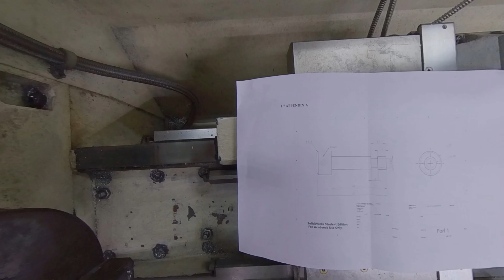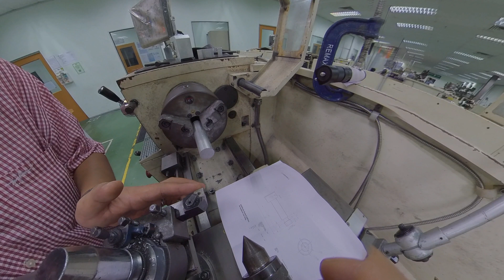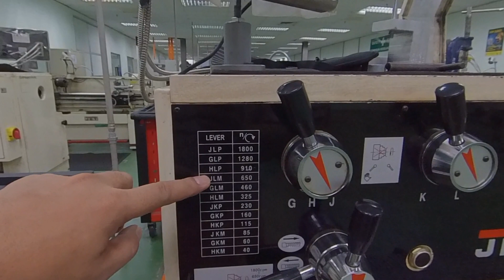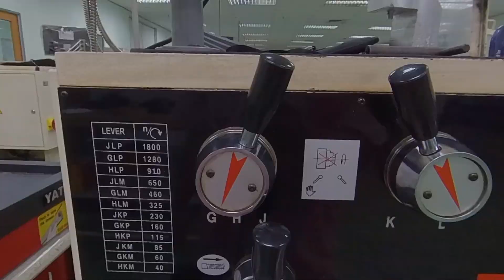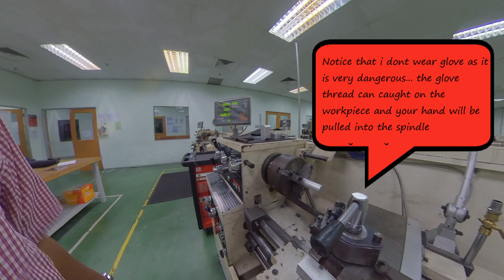Turning part 1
This video project is part of online laboratory for BMMP 1323 : Manufacturing process.
We will discuss on the process of part making for turning process.
Part 1:
 We will discuss on
1. The Drawing and process required
2. Safety